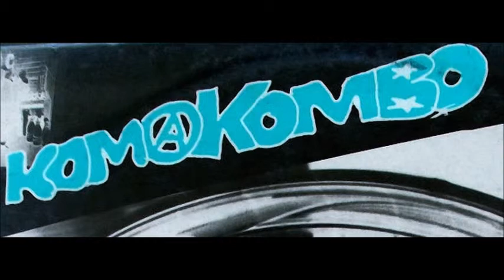Koma Kombo - Live in Hamburg 1982 [Full Concert]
-Punkrock from Germany-
Setlist below!
For fans of details: recorded at the JUZ Sankt Georg.

Setlist:
I. Jetzt Drehen Wir Ab ( 00:00 - 01:48 )
II. Legal, Illegal, Scheißegal (Slime Cover) ( 01:48 - 04:12 )
III. Aussteiger ( 04:12 - 06:41 )
IV. Die Zeit Ist Reif ( 06:41 - 08:38 )
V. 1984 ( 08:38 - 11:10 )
VI. Ruf Mich An ( 11:10 - 14:01 )
VII. Wolke ( 14:01 - 16:37 )
VIII. Soldat, Soldat ( 16:37 - 19:27 )
IX. Spring Doch, Hans Blitz ( 19:27 - 21:15 )
X. Ihr Kotzt Uns An ( 21:15 - 23:01 )
XI. Die Letzten Stunden ( 23:01 - 24:31 )
XII. 1-2-X-U (Wire Cover) (24:31 - 26:01 )
XIII. Rock'n'Roll ( 26:01 - 28:31 )
XIV. Stacheldraht ( 28:31 - 29:48 )
XV. Amerika ( 29:48 - 34:14 )
XVI. Hans Blitz ( 34:14 - 37:31 )